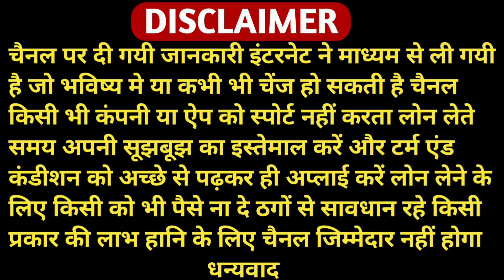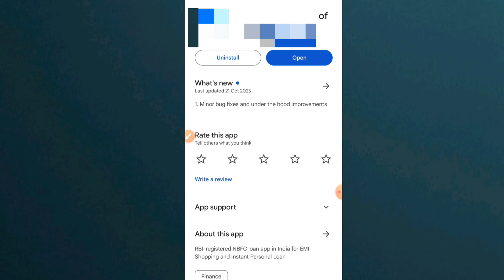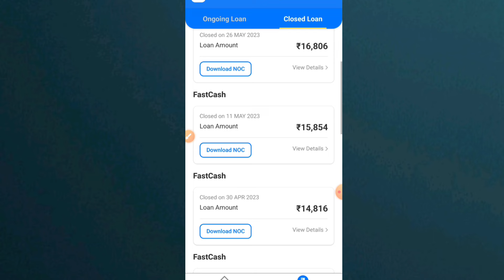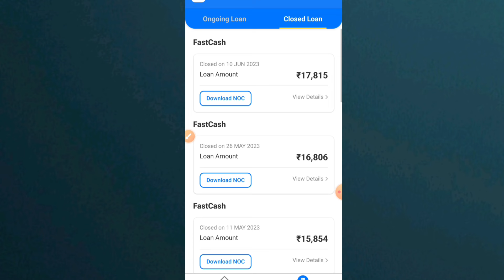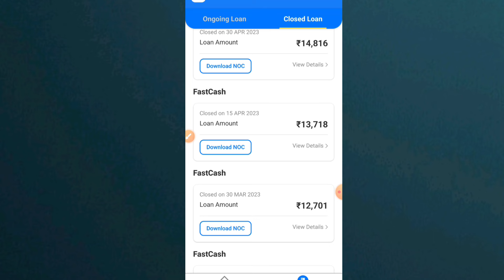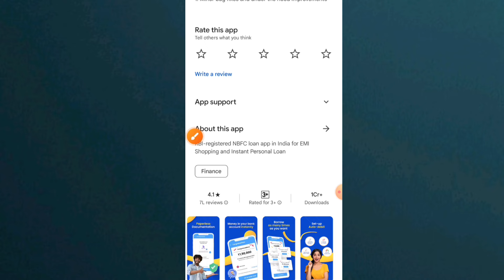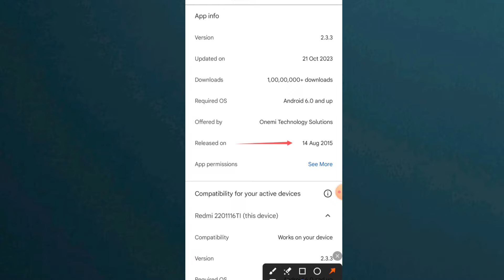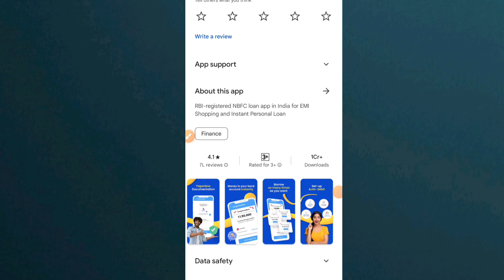New Loan App 2024 l No Cibil Score l loan app without income proof l Best loan app l personal loan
instant loan
personal loan app online
loan apps
indusind bank personal loan
student loan app fast approval
best instant loan for students
personal credit
proof

malayalam
new loan app 2024 today low cibil
score
new loan app 2024 malayalam
new loan app 2024 today kannada R
new loan app 2024 today for
students
new loan app 2024 without
income proof

new loan app telugu
new loan app today no cibil score
new loan app tamil 2024
new loan app today tamil
new loan app today 2024
new loan app today india